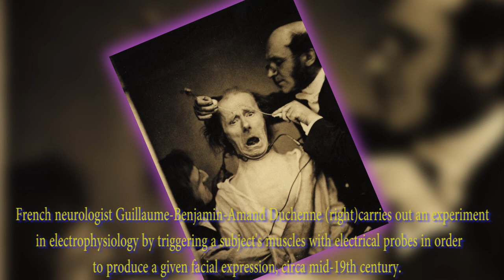Bizarre Photos That Prove History Was Far Stranger Than You Ever Realized.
MixBox tube